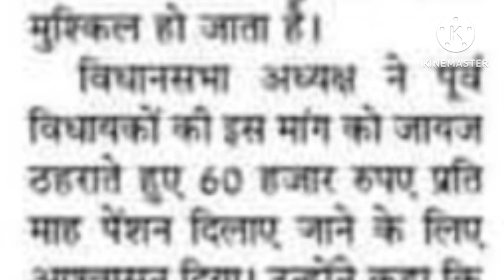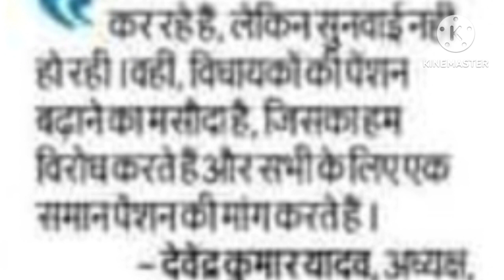Assembly Speaker justified increasing the pension of MP MLAs from 35-60 thousand,workers'union angry